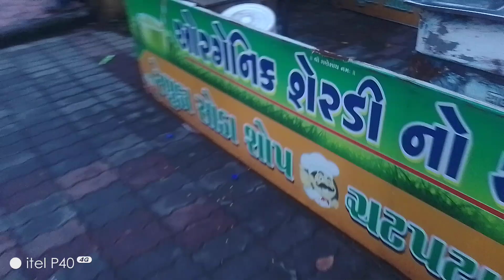करण पर घूमना है गार्डन पहुंच गए हैं